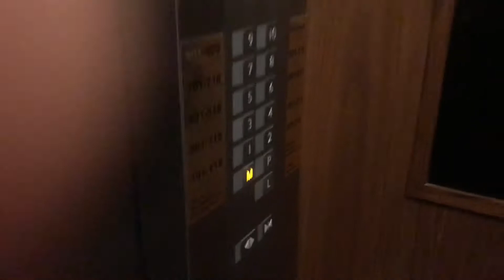Ramada Business Trip Vlog -1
Hello Everyone This is my First ever Vlog where  im Exploring Ramada plaza agra  5 ⭐️ Property For the First Time 😍

Ramada Its Not Just  A trip Its Experience Creating best ever Moments Journey Of Enjoyment, Love ,Mastii , Dance with Amazing Peoples Of Team innovators Family 😍

Thank u So Much Everyone for Becoming part of This wonderful 2 days Journey 😍❤️